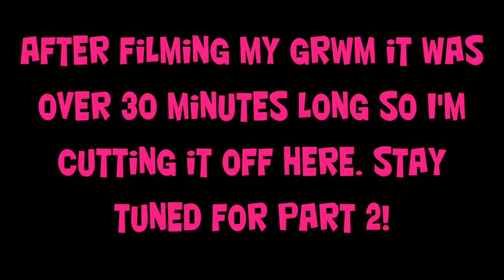GRWM With the Cushion Foundation Rrrrumble - Part1